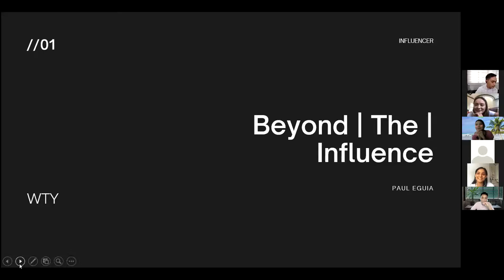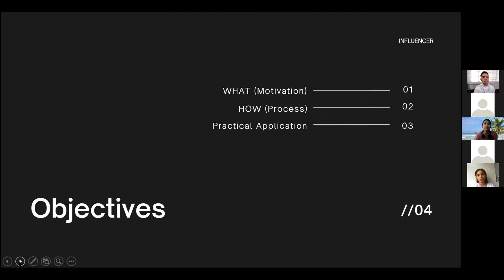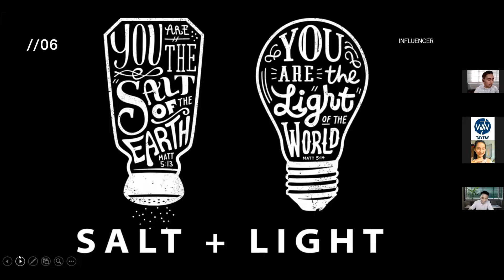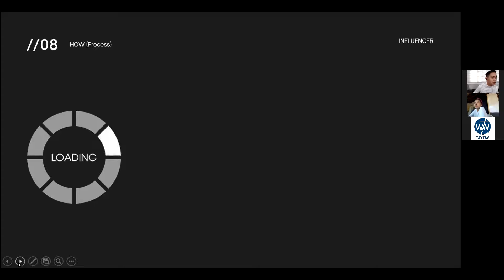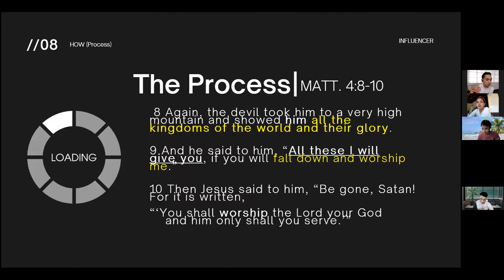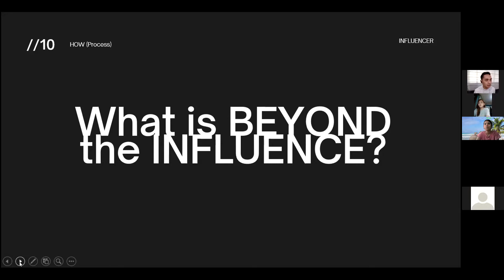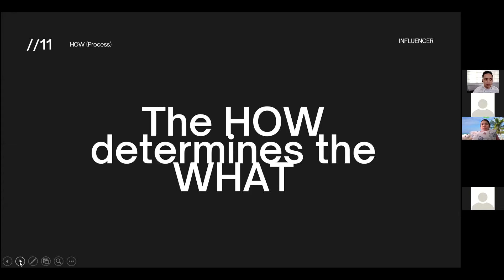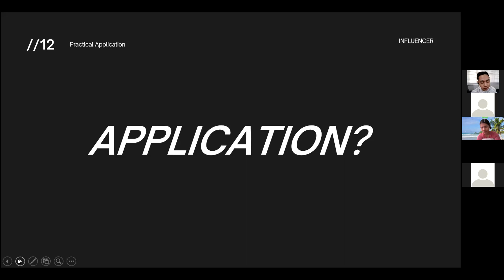Influence with Integrity // Influencers // Paul Eguia